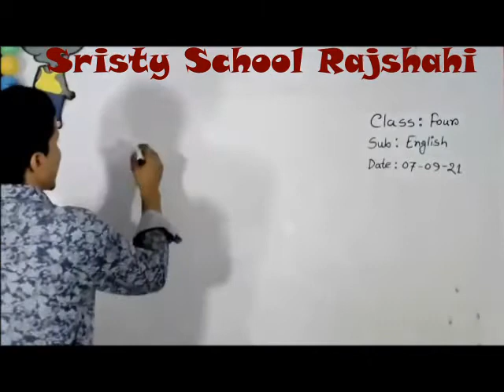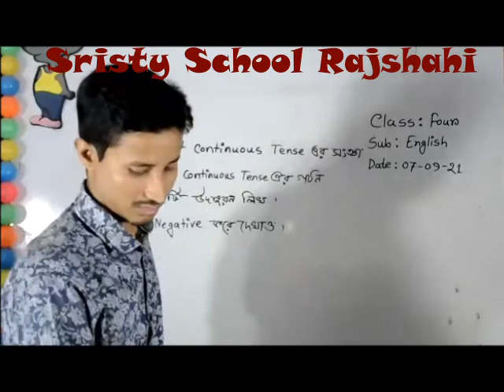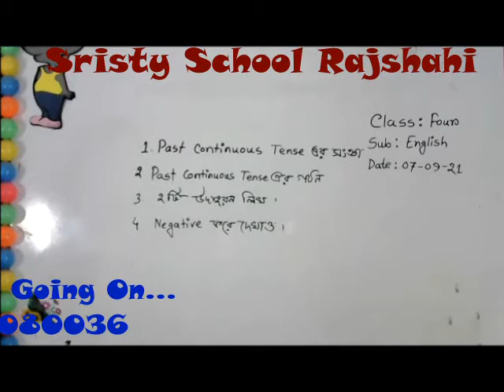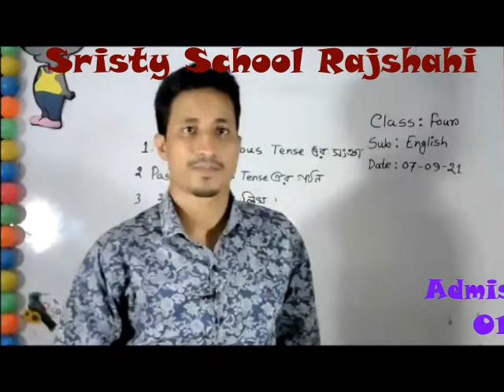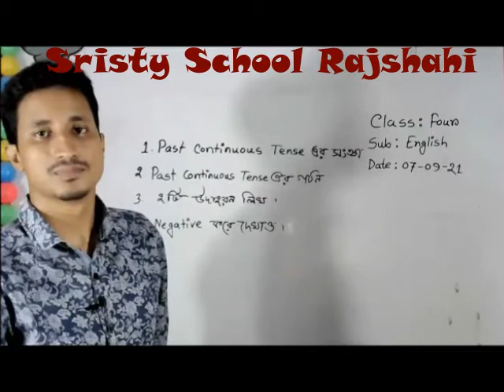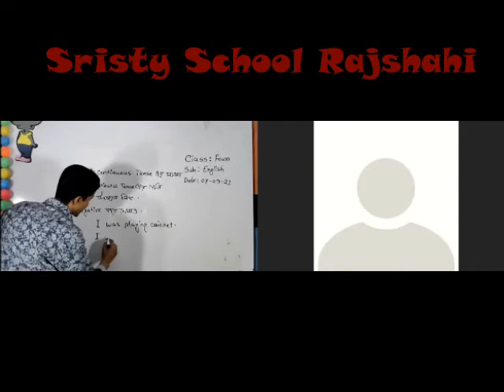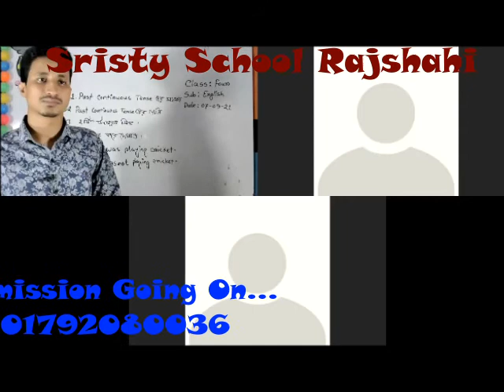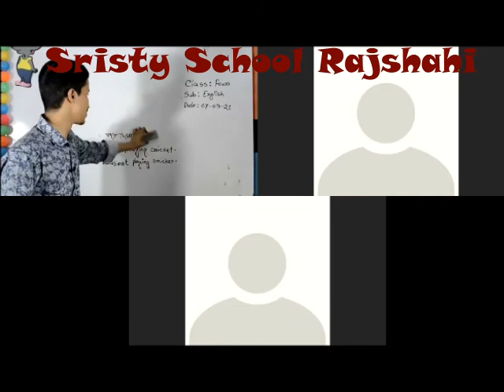Live Four English 07 09 21